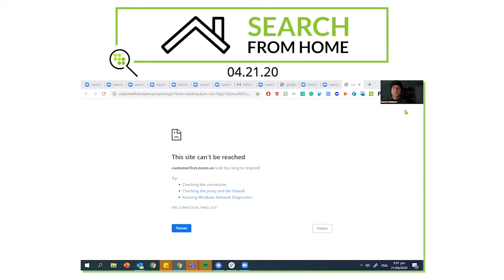Bill Sebald | Greenlane Search Marketing | Conductor Search From Home | Tues 04.21.20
Bill Sebald, the Managing Partner & Founder at Greenlane  talks with the SFH team - Are You Marketing for Them or Us? (The Covid Edition).